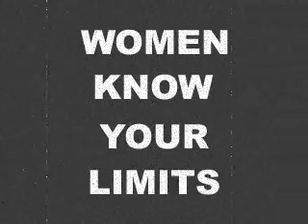The Chef - Sexist Remix